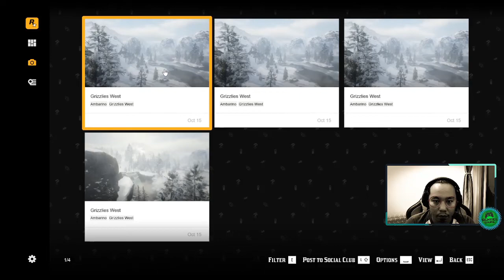BERBURU BERUANG LEGENDARY - Red Dead Redemption 2 Indonesia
Red Dead Redemption 2 Walkthrough Part 1 dan sampai bagian terakhir akan menyertakan Gameplay Red Dead Redemption 2 lengkap di Game PC. Gameplay Red Dead Redemption 2 ini direkam dalam 1080p HD di Game PC dan akan mencakup game lengkap, semua akhir dan semua pertarungan bos.

Selamat Menikmati!